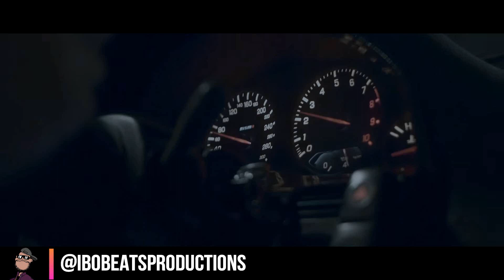*FREE* (VIBE) | Turn Up | Tyga x G-Eazy Type Beat | Club Type Beat 2020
Free Beat, For non profit use and Credit IBO in tittle

Character Design : Rudd